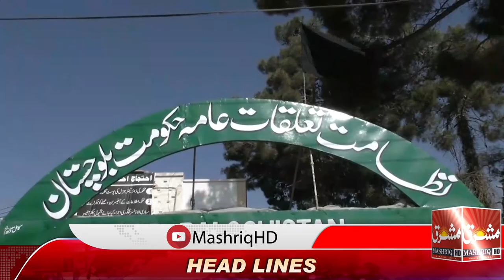Mashriq news 05 Jan 2021